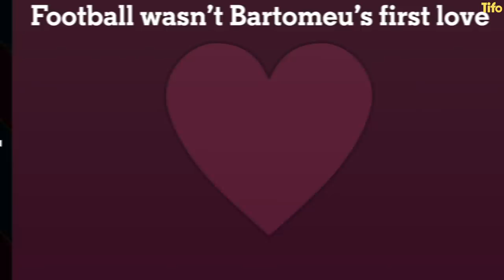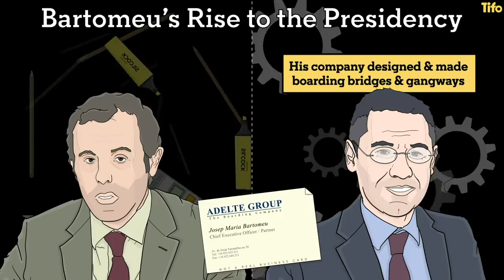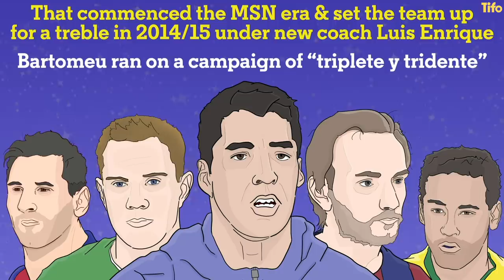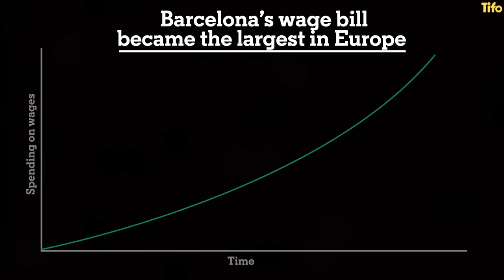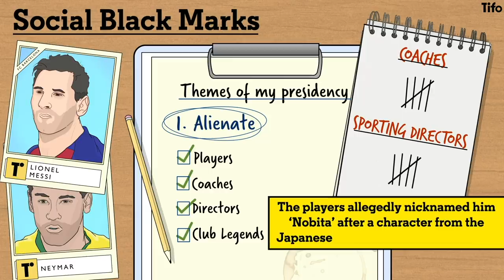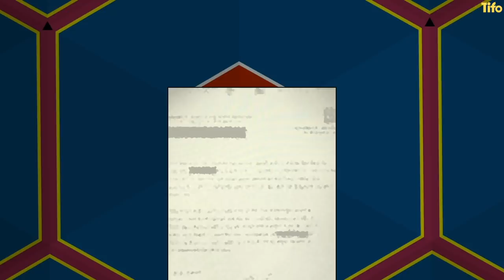The rise and fall of Barcelona president Josep Bartomeu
Who is Josep Maria Bartomeu?
How did a basketball fan become the President of one of the biggest football clubs in the world?
How did he become Barca President without an election?
What happened to all of those promises he made the people of Barcelona?
When did it all start to go wrong?
Was he pushed or did he walk?

Euan McTear summarises the rise, the trouble at the top, and the rapid fall of Josep Bartomeu.